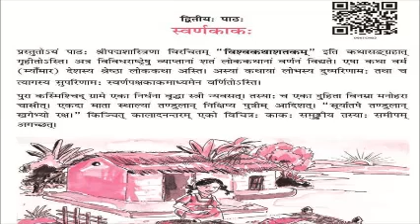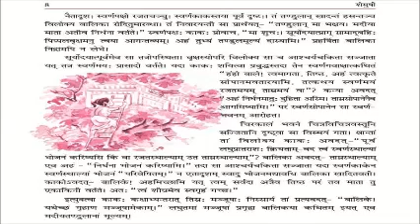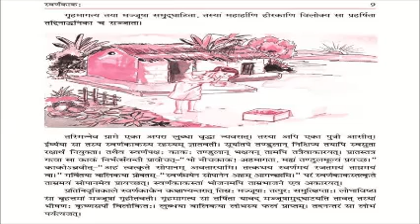CLASS 9 Sanskrit (Ch-2 Swarnkak)